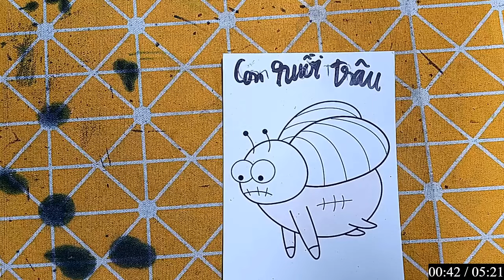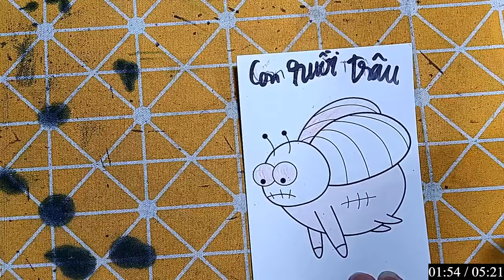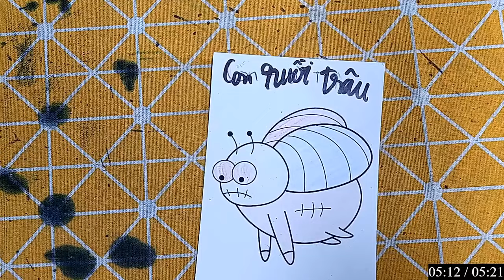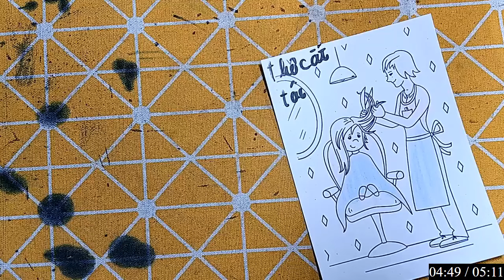Repair man | Cách cắt dán và cách vẽ đồ vật, con vật đơn giản bằng giấy: CON RUỒI TRÂU